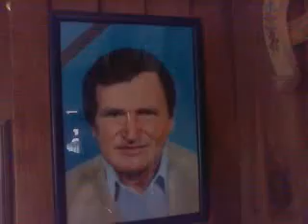BRODET U TETE NEDE 2